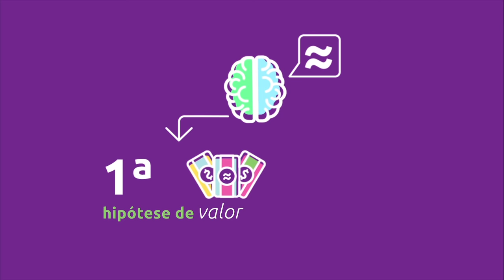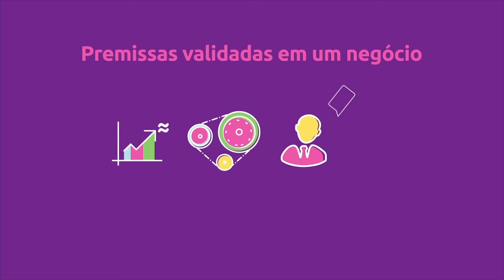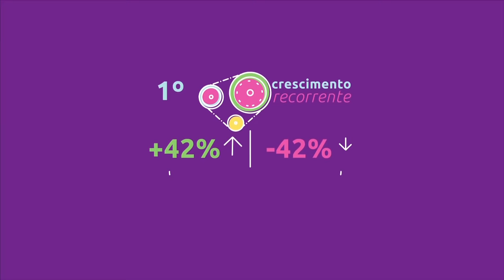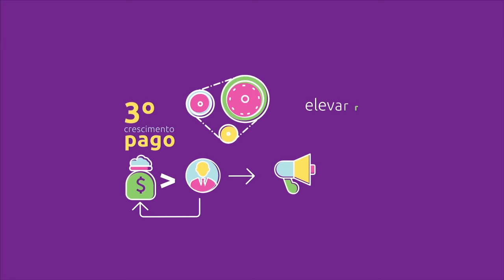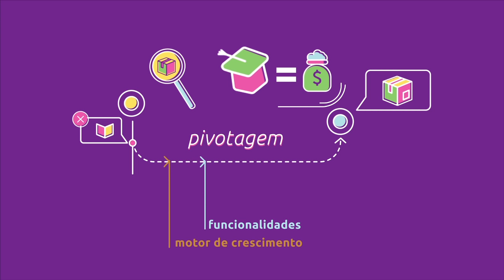[Livro] A startup enxuta | Eric Ries [microaula]